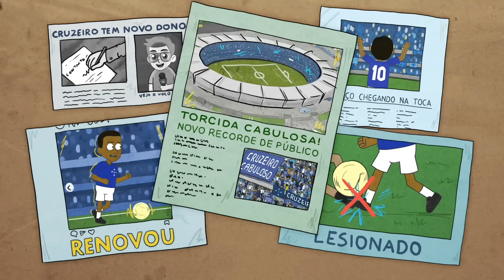CRUZEIRO LAMENTA MORTE DE TORCEDOR • DINIZ TEM DÚVIDAS PRA QUARTA • RAFA SILVA VAI JOGAR?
Cruzeiro se manifesta sobre a morte de torcedor. Cássio volta na quarta. Fernando Diniz tem dúvidas no time. Rafa Silva vai jogar?

OFERECIMENTO

KTO

MINAS BRISA

IDEAL PROTEÇÃO VEICULAR

CLÍNICA REJUVENESCE

LOCAGORA

MEGA CHIPS

MAPA DO CARRO

ANCHO CATERING

RAJÃO CONSTRUCÕES